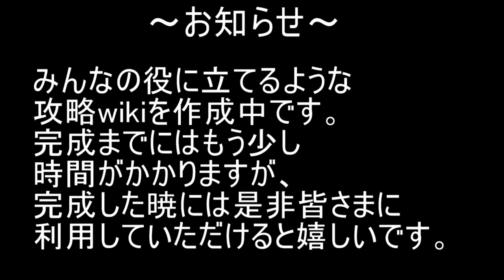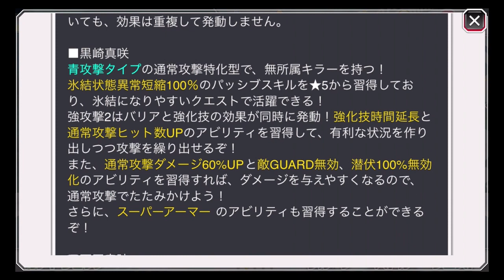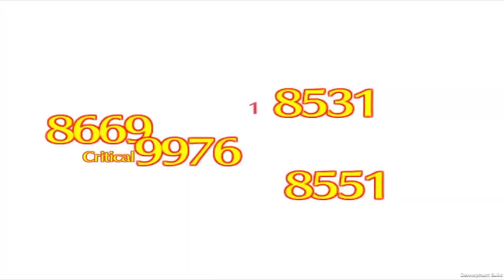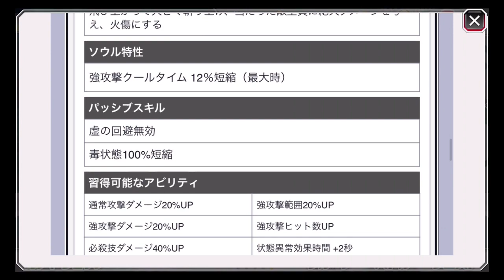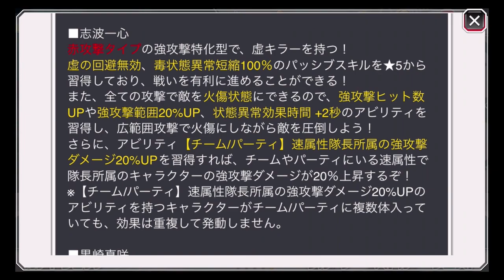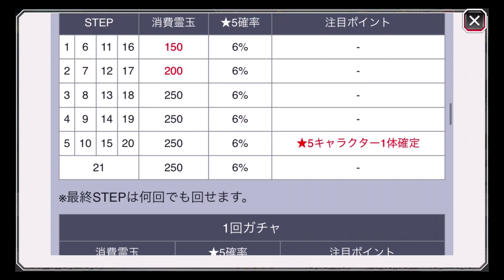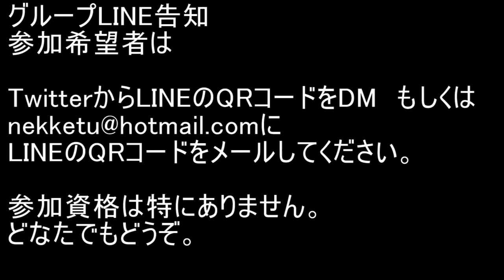BLEACH ブレソル実況 part1958-2(ガチャ前評価：千年血戦篇-明日-)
ガチャ前評価：千年血戦篇-明日-です。